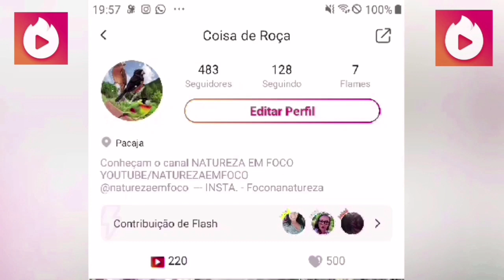Armadilha de laço para pegar animais na trilha ( Carreiro ou vareda)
Vigo Video = Coisa de Roça - ID: 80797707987
Meu INSTAGRAN = @foconanatureza

OBS: TODAS AS ARMADILHAS SÃO DESMONTADAS APÓS AS FILMAGENS.
Seje bem vindo ao meu canal, aqui vc assiste de tudo um pouco desde vídeos de frutas e plantas até vídeos de uma variedades imensa de animais da nossa tão linda floresta Amazônica. Também o canal engloba vídeos de técnicas de sobrevivência na natureza com vídeos explicativos de armadilhas para pegar diferentes espécies de animas que vai desde aves até animais de grande porte como Anta e capivaras.

Desde já agradece as todos que contribuem para o crescimento do canal.
Obrigado
LINKS: